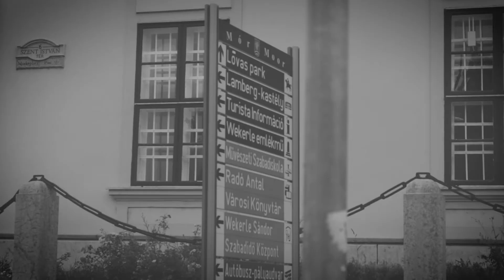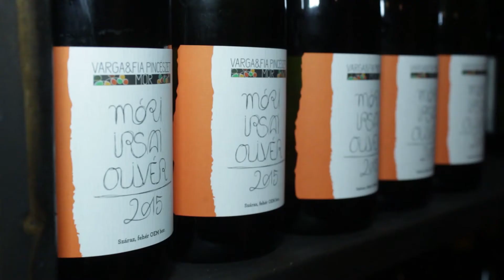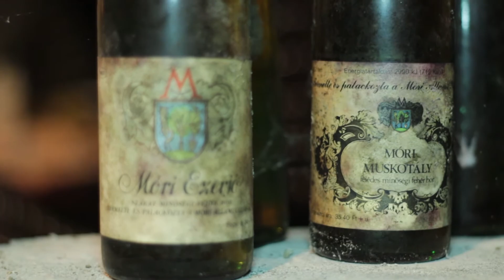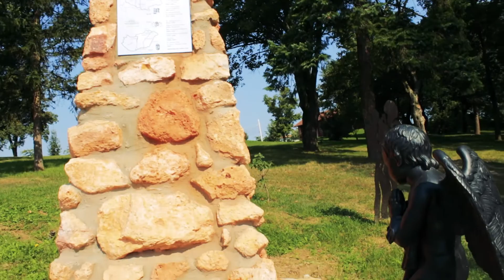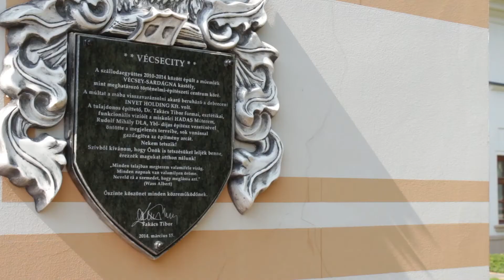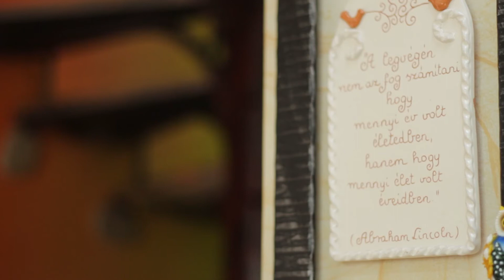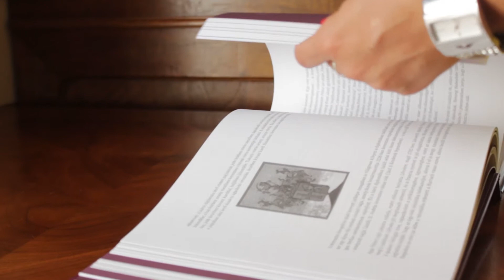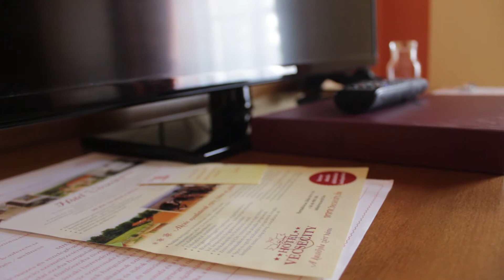A történelem nyomában - Élet/Mód Magazin 2016 38. hét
Magazinunk legújabb adásából kiderül, hogy milyen programokkal csalogatja vendégeit a 82. Móri Bornapok és megismerkedünk a móri Ezerjó legendájával is, emellett ellátogatunk Hernádvécse 9 hektáros álomvilágába, a Hotel Vécsecitybe, ahol a tulajdonos, dr. Takács Tibor avat be minket a lélegzetelállító üdülőkomplexum történetébe és a kastély történelmi vonatkozásiról is említést tesz. Életfa Program blokkunkban Hegyi Gyöngyi mesél nekünk az Életfa Táborról, az Életfa Országos Egészségőrző Program igazgatójával, Schmidt Ferenccel pedig múltról és jövőről beszélgetünk. Tartsanak velünk!